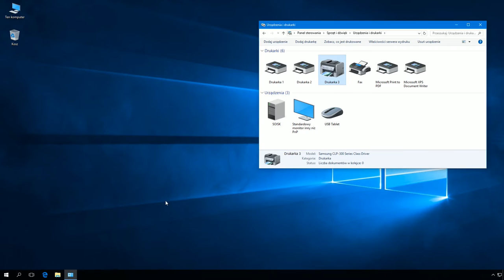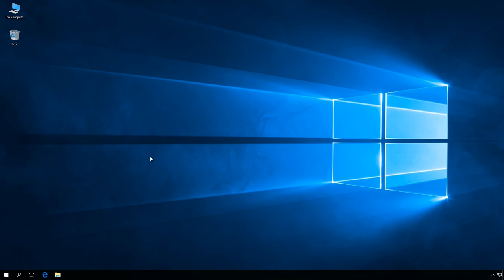Windows 10: Wyłączenie opcji automatycznego ustawiania ostatnio używanej drukarki jako domyślnej.